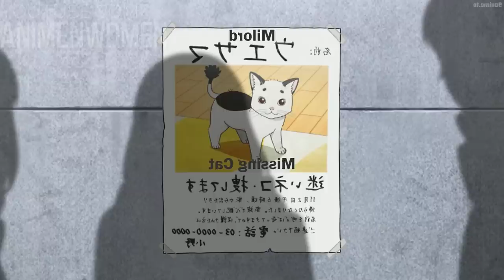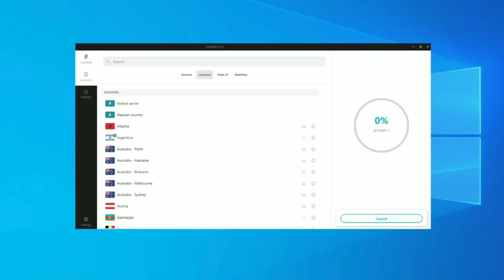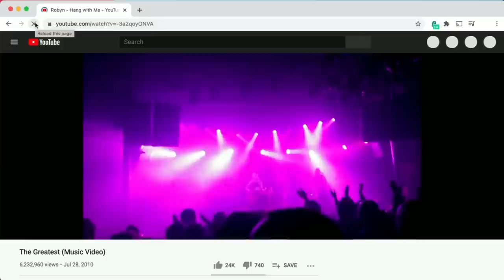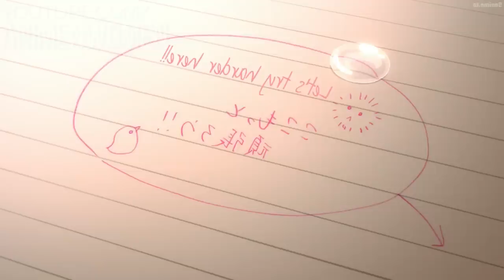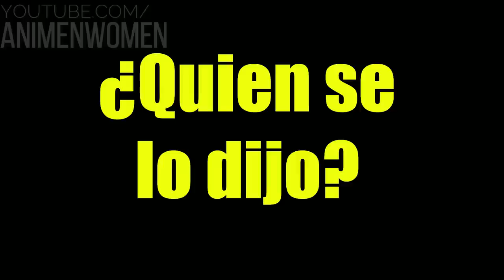⚡ PARECE SER UN INUTIL PERO ES EL DIOS MAS PODEROSO! | NORAGAMI | RESUMEN COMPLETO | TEMPORADA 1 Y 2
Este es el resumen de NORAGAMI